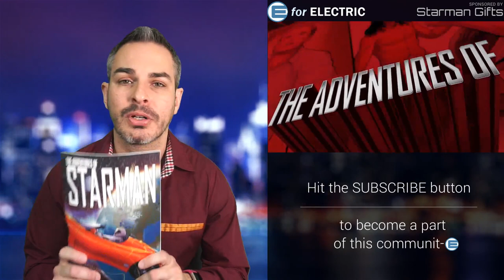Electric Ford F-150 Pickup Truck Spied in Camo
Ford has barely announced that the F-150 pickup truck will be going electric and there is already a picture of it in camo charging. Let's talk about it as I take your questions and comments during the LIVE stream!

Amazon products EV owners love: